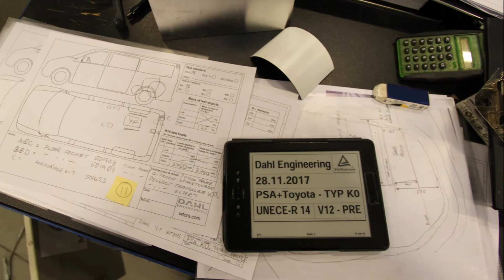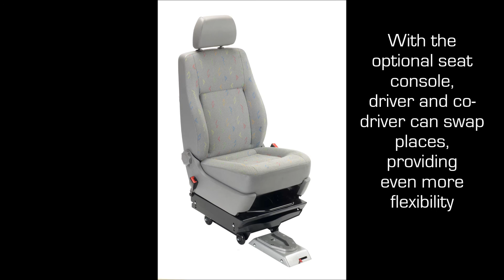Invacare "TDX SP II MBL/Tilt-Lifter" successfully tested with Dahl Docking Station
for more information about Dahl Docking Station. This video shows Invacare "TDX SP II MBL/Tilt-Lifter" being crash tested by Dahl Engineering, with positive result according to ISO standards 7176-19 & 10542-1:2012 SWM.
für weitere Informationen zur Dahl Docking Station. Dieses Video zeigt einen Crash Test mit positivem Resultat von Invacare "TDX SP II MBL/Tilt-Lifter" , durchgeführt von Dahl Engineering nach ISO Standards 7176-19 & 10542-1:2012 SWM.
Besøg vores hjemmeside for yderligere informationer om Dahl Docking Station. Denne video viser crashtest med positiv resultat af Invacare "TDX SP II MBL/Tilt-Lifter" , gennemført af Dahl Engineering i henhold til ISO standards 7176-19 & 10542-1:2012 SWM.
Pour plus d'informations sur la station d'arrimage, merci de visiter notre Cette vidéo montre le crash test du fauteuil roulant Invacare "TDX SP II MBL/Tilt-Lifter" , réalisé par Dahl Engineering, validé suivant les normes ISO 10542-1:2012 SWM et 7176-19.